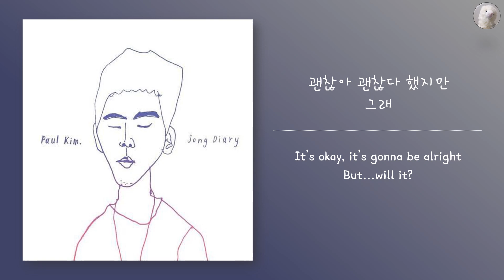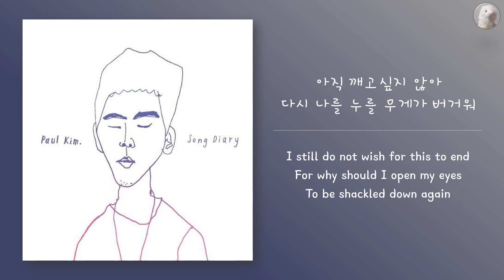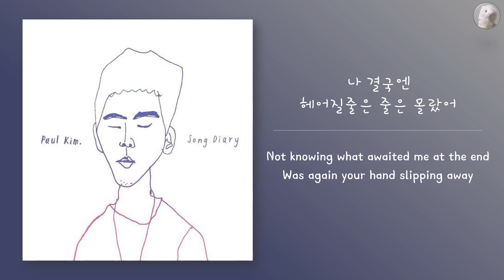폴킴 (Paul Kim) - 꿈 (Dream) [Kor - Eng Lyrics by AlpaKa]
Hello!
I am AlpaKa, a Vietnamese who loves music and the language of English and Korean. I've been teaching myself Korean for more than half a year now and have been fortunate to pick up the hobby of translating Korean music to English. I have a really strong connection to music and I wanted to share with people how I would interpret/translate songs so the English lyrics on my channel will be all of my doing and how I feel, what I imagine when listen to the songs. And also I only translate songs that I've come to love so you might not see many clips on my channel, I really love Hyuk from VIXX, Paul Kim, Jukjae so a lot of clips will be their songs.
And please check out and support the artist by watching and listening to their songs on their official Youtube channel down below:

P/s: Please tell me if something seems off about the translation, then we can study together yayyyyyyy!